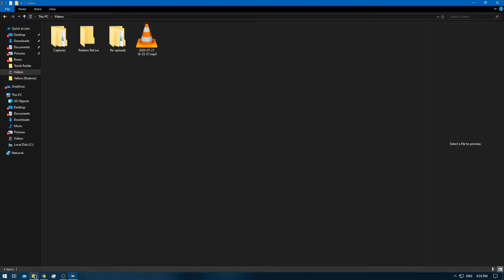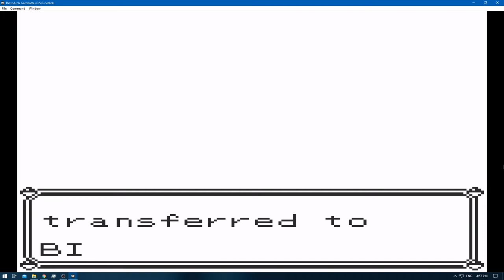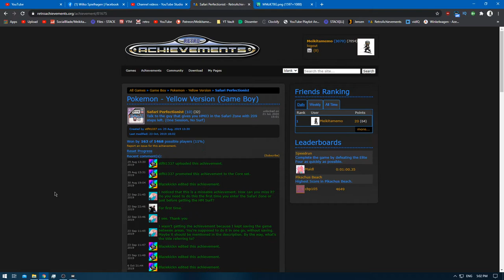[1/1] Pokemon Yellow [Redone + RA] Episode 16 - Safari Zone & Training a bit [NC]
Pokedex Total: 151 [Gen 1 only]
Pokemons Caught: 2
Pokemons Evolved: 1
Trainers Defeated: 3
Times Wiped Out: 0
Difficulty: Default
Bonus Feature: Retro Achievements [RA]
[Time Stamps]

0:00 [YouTube Time Stamp Feature]
0:16 [Game Begins]
0:48 [Safari Zone begins here]

[Note: There is a achievement linked to Safari Zone which have to be done on the very..]
[first attempt , this achievement is called: Safari Perfectionist and can be missed]
[Which is why i did it first so that i could reset should i fail , and there is minor..]
[room for error , i had to use this map to get it done]
[Make sure to save before hand , because once you collected surf you cannot recollect it]
[It has to be done on the very first attempt , no room for error , perhaps 2 or 3 steps]
[So use the map , or my video ofcourse :p]
[You Start with 500 and you need to have 209 or MORE left @ the end]
[I made little to no error and i had 209 left]

1:40 [Rhyhorn Caught]
5:05 [Retro Achievement Unlocked: Safari Perfectionist] [Had precisely 209 steps left]
5:14 [HM03: Surf]
5:27 [Gold Teeth]
6:24 [Exeggcute Caught]
7:10 [Protein]
9:26 [Safari Zone End]

10:38 [Pokemon Battle Starts] [Biker] [F]
[A] @ Ep:15.2] - [B] to [E] @ Ep:15.3]
13:54 [Pokemon Battle Ends] [Victory]

14:10 [Gyarados]
14:37 [Pokemon Battle Starts] [Biker] [G]
19:01 [Pokemon Battle Ends] [Victory]

19:09 [Pokemon Battle Starts] [Beauty] [C]
[A] @ Ep: 15.1] & [B] @ Ep:15.3]
20:48 [Pokemon Battle Ends] [Victory]

22:36 [Good Rod]
23:08 [HM 04: Strength]
24:13 [Rare Candy]

Yellow: [1/3]
Red: [2/3]